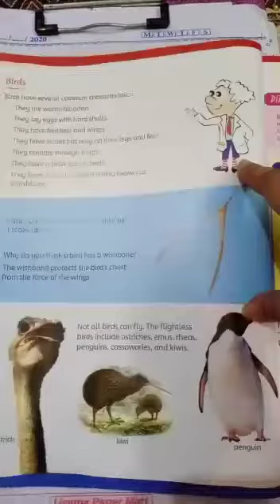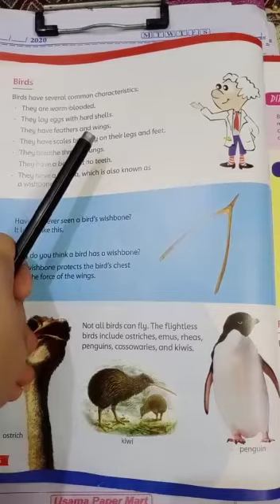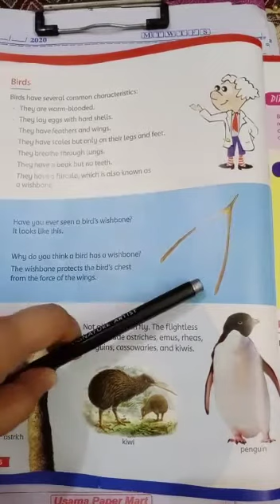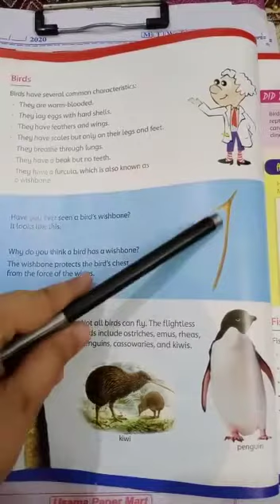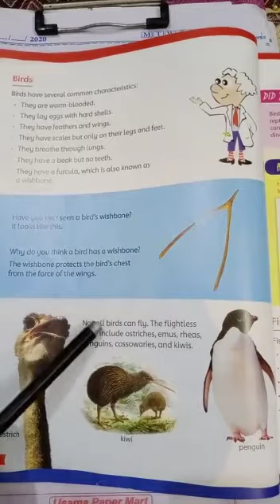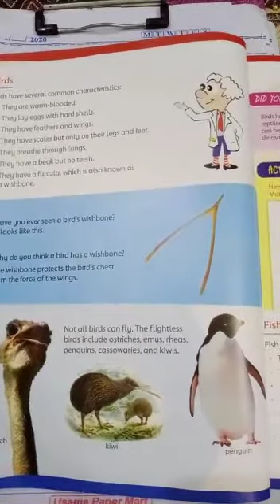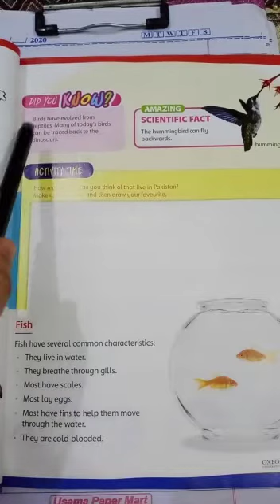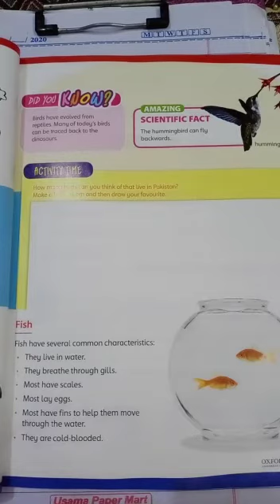Class 5th Science lecture 18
Lecture delivered by: Miss Sumera Akram
Class: 5th
Subject: Science